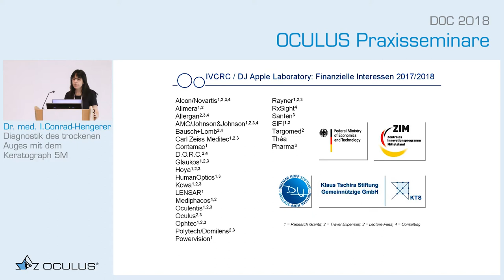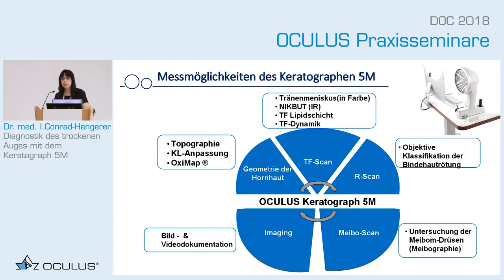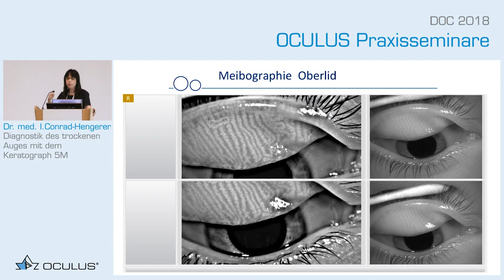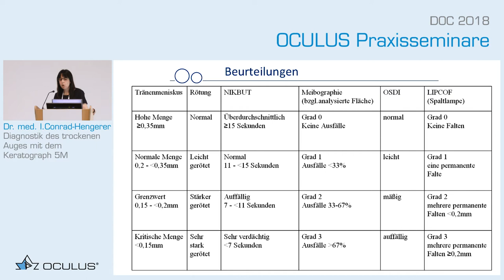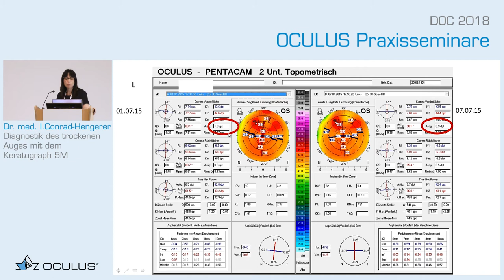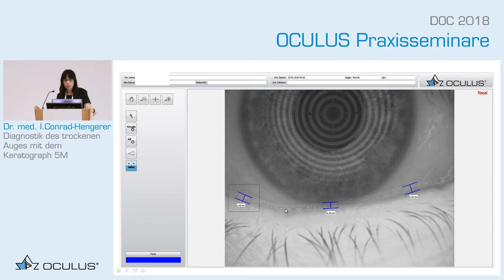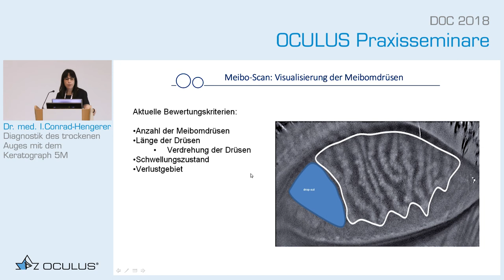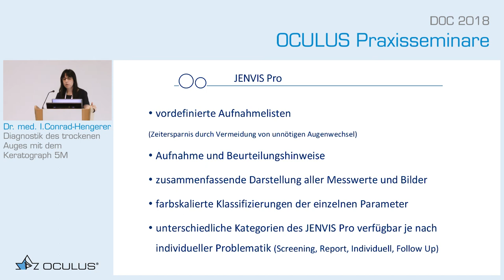Dr. Ina Conrad-Hengerer: Diagnostik des trockenen Auges mit dem Keratograph 5M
Ina Conrad-Hengerer, MD: Diagnostik des trockenen Auges mit dem Keratograph 5M

Dieses Video ist Teil einer Reihe von 8 Vorträgen, die während der DOC 2018 in Nürnberg im Rahmen des OCULUS Praxisseminars gehalten wurden. Experten geben Einblick in ihren Praxisalltag mit OCULUS Geräten und besprechen Fallbeispiele.